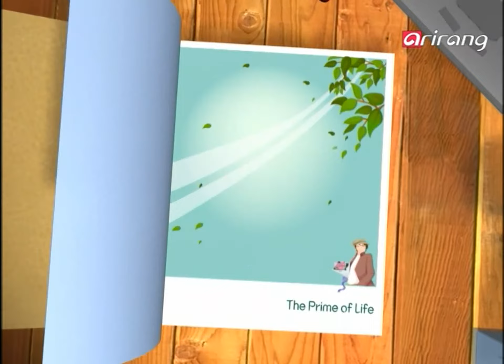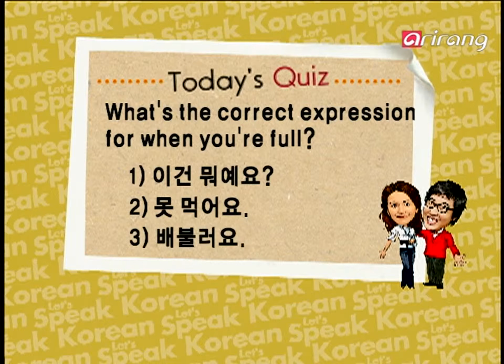Let's Speak Korean S4Ep007 못 먹어요 I can't eat this.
못 먹어요. I can't eat this.
이건 뭐예요? What is this?
배불러요. I'm full.